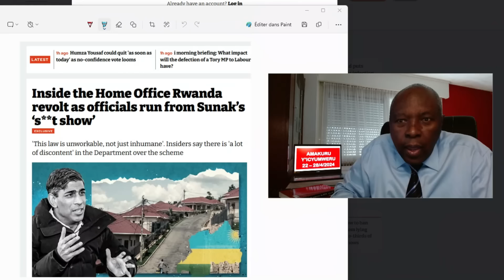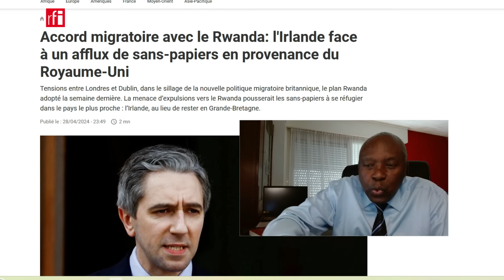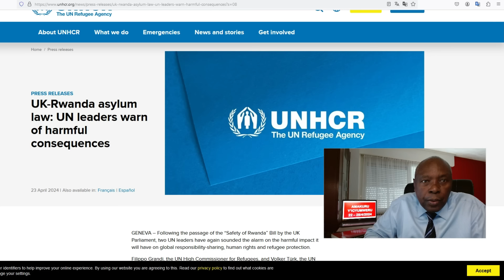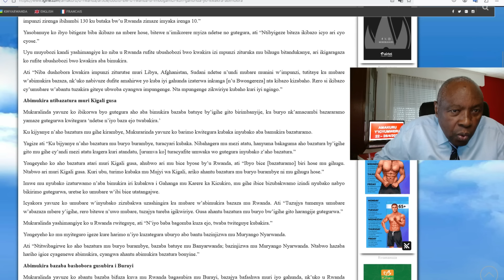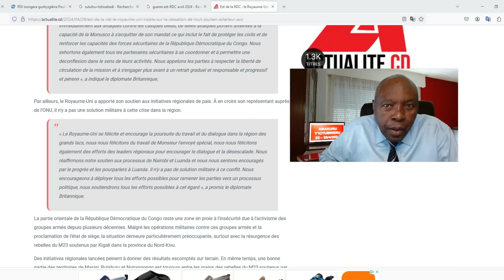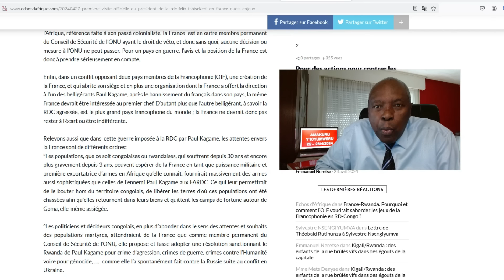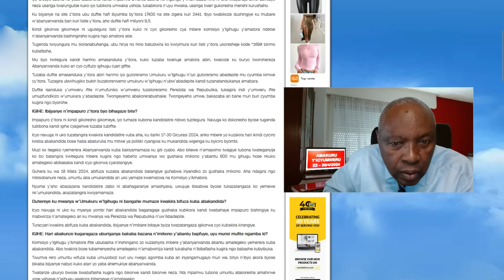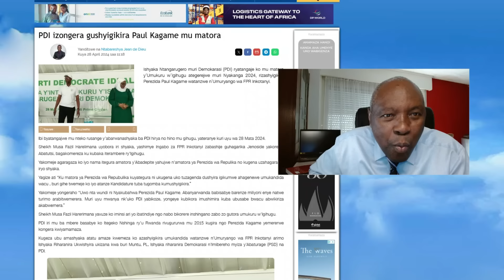Umushinga w'impunzi ugiye gusubira irudubi? Musa Fazil wa PDI arongeye arariye. Amakuru y'icyumweru